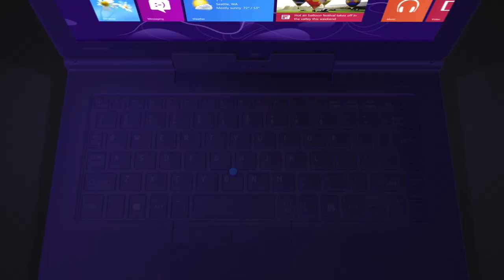Portégé Z10t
Ultrabook et Tablette. Le Portégé Z10t est un Ultrabook™ fin, léger et performant, avec écran tactile 11"6 (29,5 cm). En un geste il se transforme en tablette. Idéal pour les professionnels.